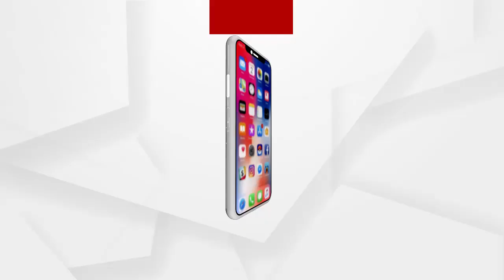ଚେତା ହରାଇଲେ ଧାରଣାରେ ବସିଥିବା ଏଏନଏମ କର୍ମୀ | An ANM worker lost consciousness on the Strike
ଧାରଣା ବେଳେ ଚେତା ହରାଇଲେ ଏଏନଏମ କର୍ମୀ । ଛଟେଇ ପ୍ରତିବାଦରେ ଭୁବନେଶ୍ୱର ଲୋଏର ପିଏମଜିରେ ଅନଶନରେ ବସିଛନ୍ତି କୋରୋନା ଯୋଦ୍ଧା । 14 ଦିନ ପରେ ବି ପହଞ୍ଚି ନାହାନ୍ତି ସରକାର ।